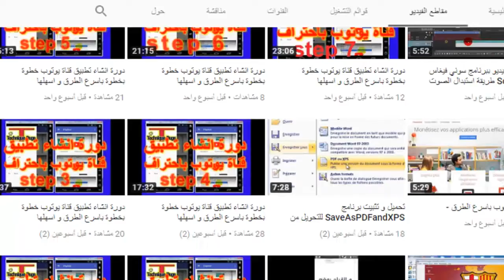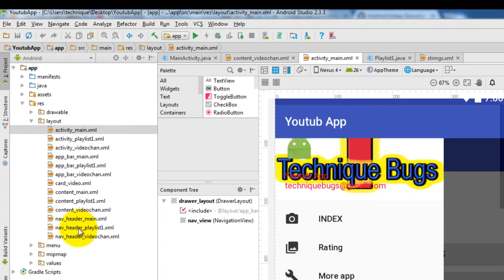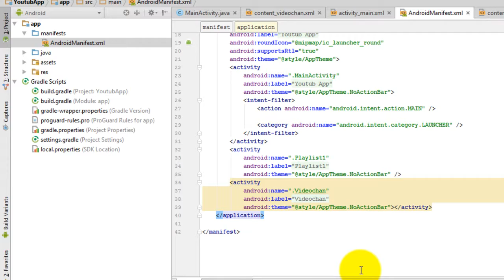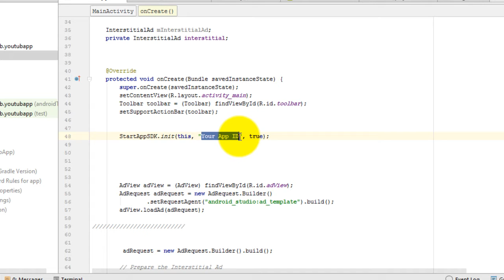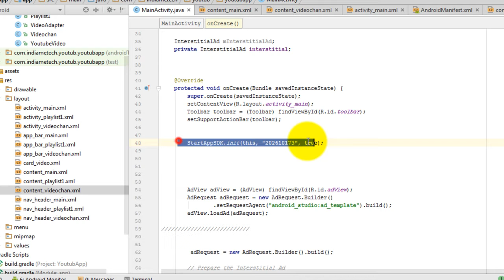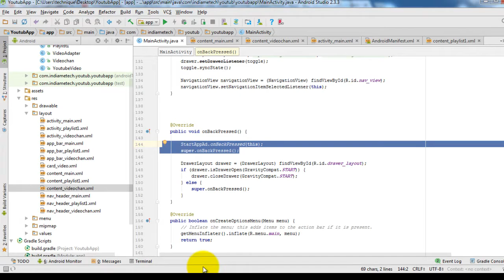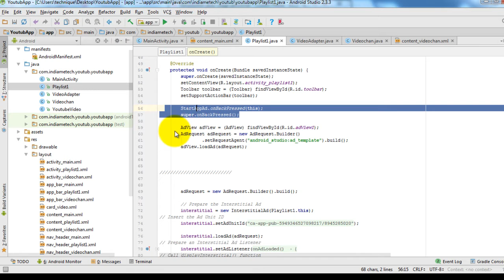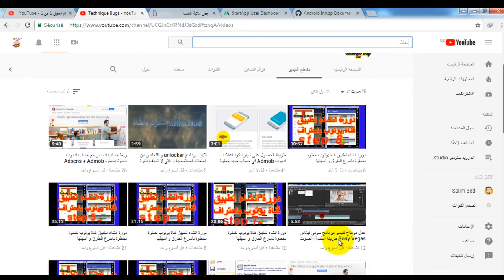10 دورة انشاء تطبيق قناة يوتوب خطوة بخطوة باسرع الطرق و اسهلها channal youtub app android Studio خطو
How to make social media app in android studio
Android Social Media App
how to make an app, creative,
 android instagram clone,
app, social, firebase, design, news feed,
post, user experience, experience design,
 ui/ux, ui, ux, web design, how to create an app
how to develop an app ,
how to build an app ,
app creator ,
how to make your own app
app maker ,
how to design an app ,
app builder,
make your own app ,
how to make an android app ,
create your own app,
create android app,
how to create your own app,
how to make an iphone app,
how to make mobile apps,
build your own app,
how to create a mobile app,
create mobile app,
how to create an app for android,
design apps,
app developer,
create android app online,
how to make a phone app,
how to build a mobile app,
how to create an application,
how to make my own app,
how to develop mobile app,
how to make application,
create my own app,
android studio
app bar material design,
android programming,
android development,
android studio tutorial for beginners,
android course,
android training,
android beginner tutorial ,
android Advance Tutorial,
android professional Tutorial,
android bangla Tutorial ,
android beginner tutorial and android Advance Tutorial ,
افضل تطبيقات لأصحاب القنوات علي يوتيوب | تحتاجها يوميا !! تجعل قناتك احترافيه
افضل تطبيقات لأصحاب القنوات
تطبيقات جديد لمن يملك قناه
تطبيقات اليوتيوبرز
افضل تطبيقات اليوتيوبر
تطبيقات جديده
تحميل تطبيق محول الفيديو
تحميل تطبيق المسجل 4×1
تحميل تطبيق يوتيوب سيو عرب ويب
تحميل تطبيق ليجيند
افضل تطبيقات 2019
إذا كانت لديك قناة فهذه التطبيقات ستحتاجها | أفضل تطبيقات الأندرويد
كيفية إنشاء قناة ناجحة على يوتيوب من الالف إلى الياء + ربطها بأدسنس وربح المال
تطبيقات اليوتيوبرز
افضل تطبيقات اليوتيوبر
تطبيقات جديده
تحميل تطبيق ليجيند
افضل تطبيقات 2019
للمبتدئين طريقة انشاء قناة علي اليوتيوب - YouTube
طريقة عمل قناة على اليوتيوب - YouTube
إنشاء قناة جديدة - مساعدة YouTube
انشاء قناة يوتيوب : كيفية انشاء قناة على موقع اليوتيوب وكيف تديرها ؟ • تسعة
خطوة بخطوة لإنشاء قناة يوتيوب ناجحة - مهارة
كيفية انشاء قناة على موقع اليوتيوب
طريقة عمل قناة في اليوتيوب - موضوع
كيفية إنشاء قناه على موقع اليوتيوب Creat a channel on YouTube
كيفية التسجيل وانشاء قناة في يوتيوب - ...
انشاء قناة علي اليوتيوب باسمك - خمسات
شرح انشاء قناة على اليوتيوب بالصور - ...
كيفية إنشاء قناة على يوتيوب وتحميل الفيديوهات إليها ور ...